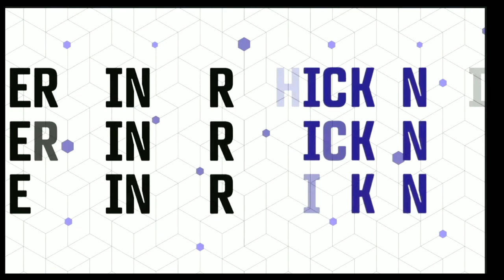i8 stopped Asl and Hv 😱🔥 PMPL South Asia 2023 pubg mobile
how i8 stop hv and asl 🔥✔️

2023 pmpl highlights
pmpl south Asia
pmpl2023spring
i8
asl
Highvoltage
sg
drs

different Steamers Reactions on Leo eSports and I8 chicken dinner